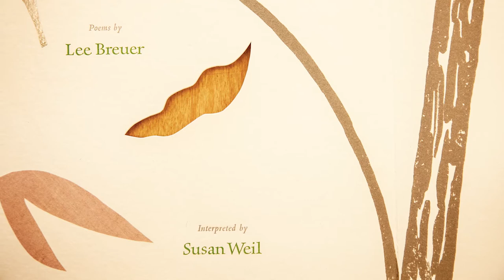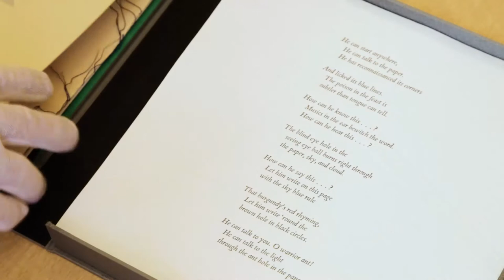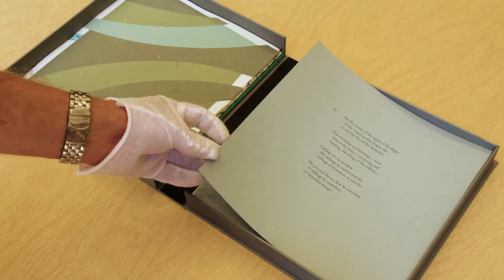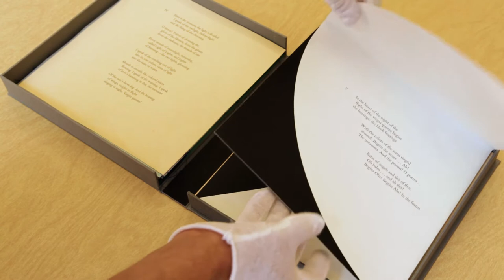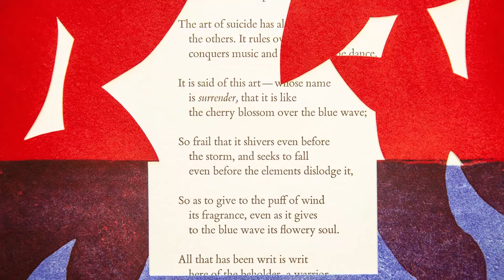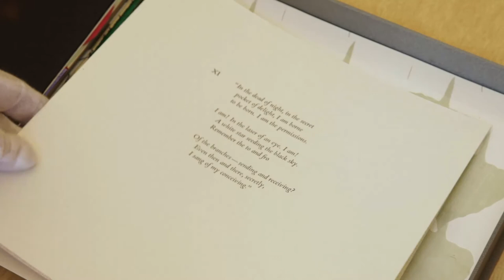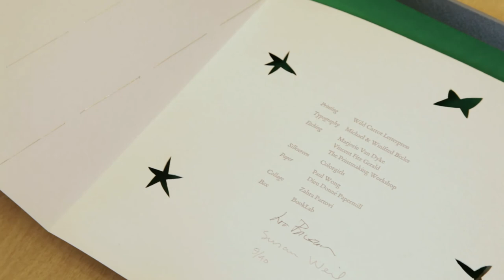"The Warrior Ant" at the Montana Museum of Art and Culture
The artist's book "The Warrior Ant," with poems by Lee Breuer and etchings by Susan Weil, was published in 1992 by New York City's Vincent FitzGerald and Co. It is opened page-by-page in this video for the exhibition "Bookish: Selections from the Dan Weinberg Collection" at the Montana Museum of Art and Culture, September 2020. Video by Eileen Rafferty.